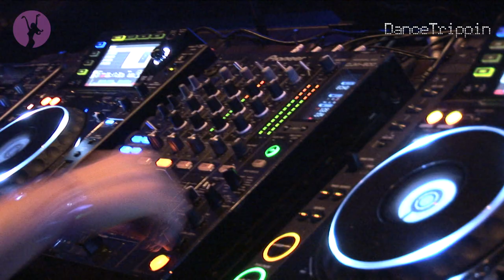Mark Knight & D. Ramirez vs Underworld - Downpipe [played by Mark Knight]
Taken from DanceTrippin Episode 174 - Mark Knight @ Space (Ibiza)